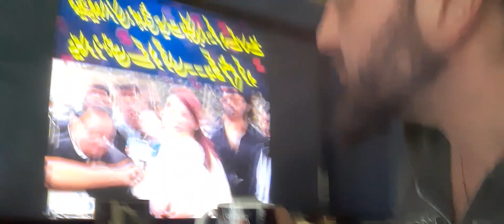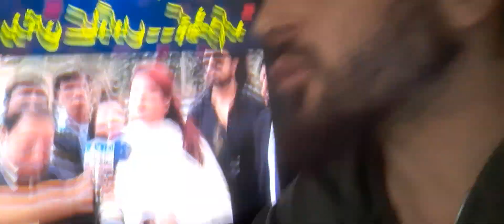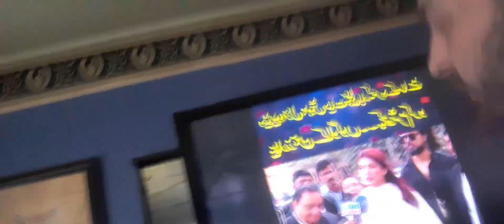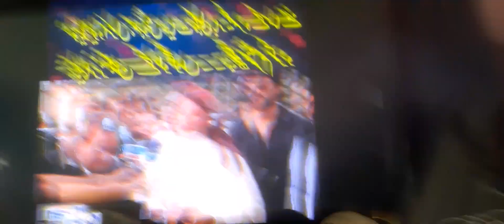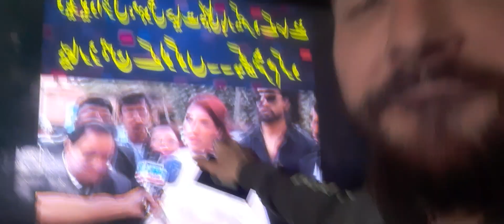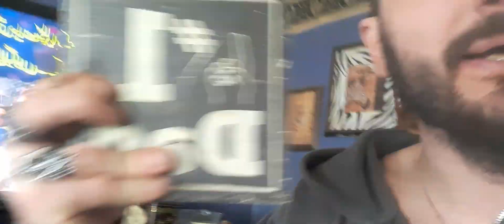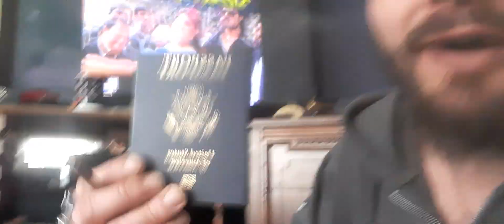Good morning mehwishhayat from Gaylord Michigan love unconditional never fades away gets stronger